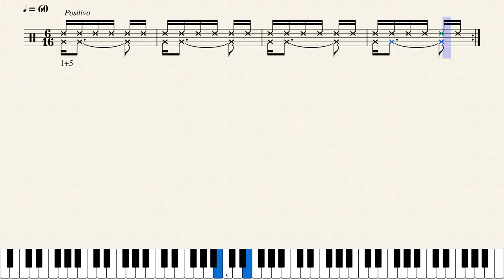Ritmo | Binário-4-q-6 | #1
1+5/16

Rank Brasil:
Livro: